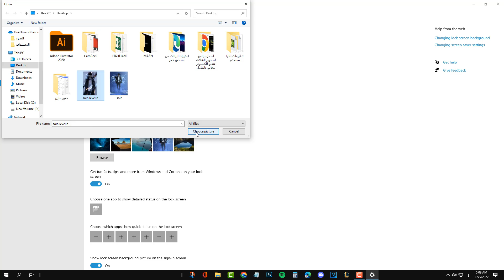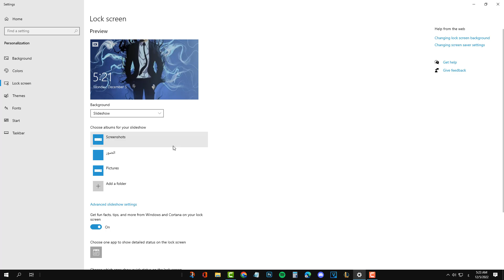طريقة تغيير خلفية شاشة القفل في ويندوز 10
في هذا الفيديو رح نشرح طريقة تغيير شاشة القفل في ويندوز 10 بكل سهوله خطوة بخطوة